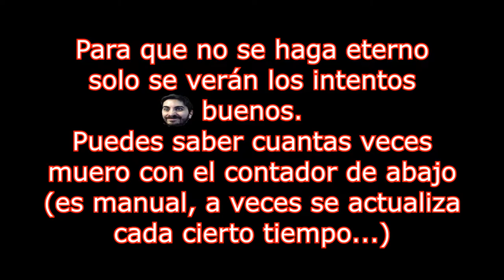🔥💀Usando el Terreno💀🔥Misión 11: La Necrópolis🔥DOOM 2016🔥Con Restricciones🔥🔴EP.28🔴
🔥💀Usando el Terreno💀🔥Misión 11: La Necrópolis🔥DOOM 2016🔥Con Restricciones (Sin Runas ni Mejorar Armas)🔥🔴EP.28🔴